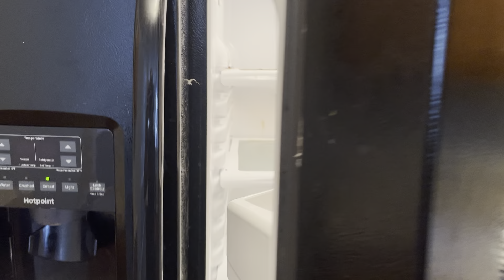5025 Towne Park Dr. Move out inspection video